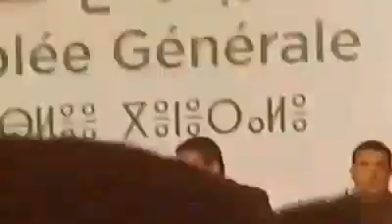الأزمي : الجمع العام لجمعية رؤساء الجماعات المحلية لا شرعية له